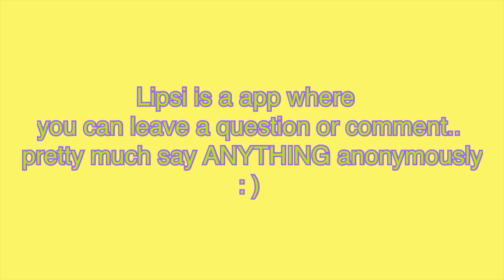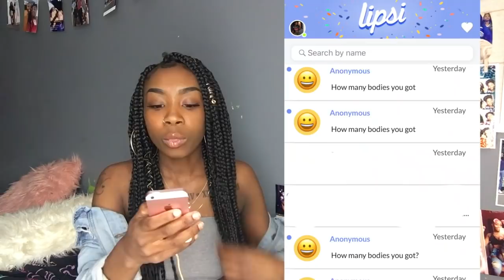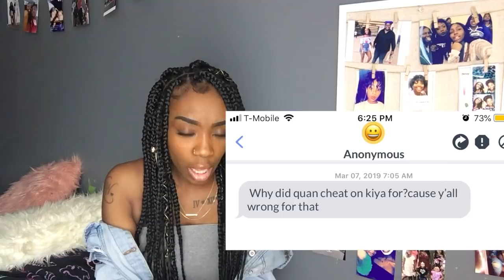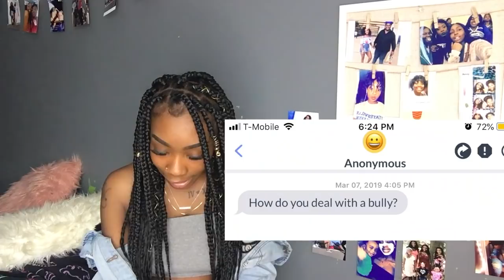Responding to my anonymous messages! (YALL WILD!😂)